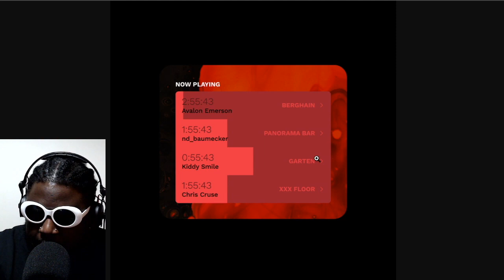Leave Famous People In Nightclubs Alone